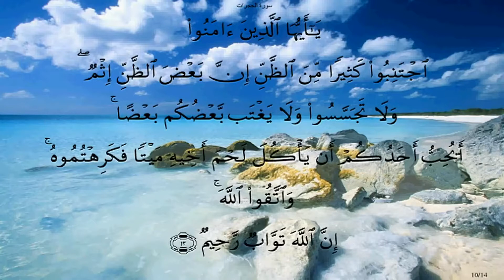يا أيها الذين أمنوا أجتنبوا كثيرآ من الظن إن بعض الظن إثم ولا تجسسوا * الشيخ الشعراوى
سورة الحجرات ((49)) الأية (12)
القارىء الشيخ * ماهر المعيقلى * امام المسجد الحرام